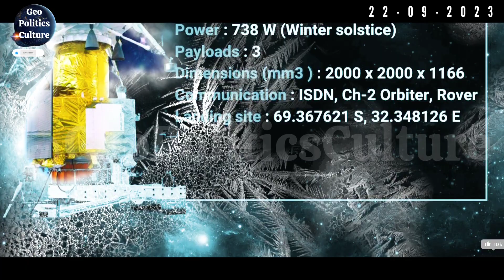Chandrayaan 3: Pragyan Rover And Vikram Reactivation News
Chandrayaan 3: Pragyan Rover And Vikram Reactivation News. Bharat's space missions have been in the news since its inception, be it the low-key launch of ISRO or the low-cost road to space. Bharat has been moving ahead as always. Talking about Chandrayaan 3 Mission, this time its success has been celebrated not only by the entire country but by the entire world. But now almost everybody is waiting for a special moment in this mission i.e. the reactivation of Pragyan and Rover Vikram. Giving information about this in the Rajya Sabha recently, Union Minister of State for Science and Technology, Dr. Jitendra Singh said that only a few moments are left for the launch of the third phase of Chandrayaan 3.

Chandrayaan 3 Moon Mission, ISRO Moon Mission Chandrayaan 3, Chandrayaan 3 Launch Video, Chandrayaan 3 Moon Landing, Chandrayaan 3 Live Location, Tech, News, InfoGrylls Shorts, Chandrayaan 3 Live Update,